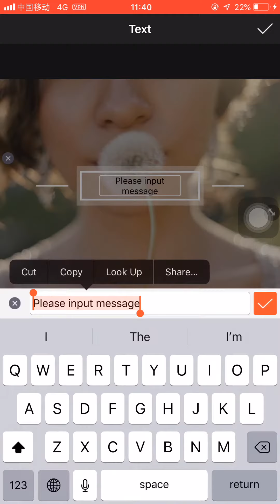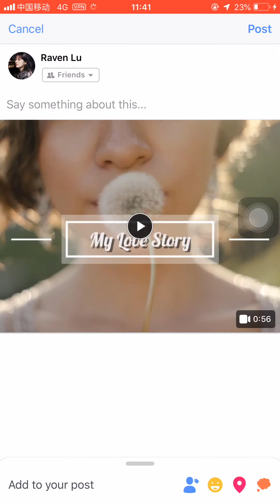How to make video thumbnails?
When you upload video on YouTube, Facebook, Instagram or other social plateform,  the thumbnails can be important to the video.
【How to make a beautiful thumbnails on phone?】
Now! VideoShow has a new function! You can use VideoShow to edit the thumbnails easily and quickly!

★The best and All-in-One video editor for Android★
★First Android video editor with intergrated editing enviroment, what you see is what you get★
★First Android video editor to add multiple subtitles, with accurate timing control★
★The most powerful video joiner, mix video and photo together ★